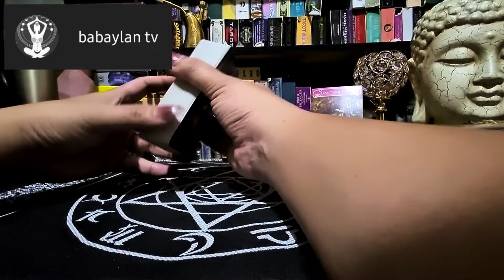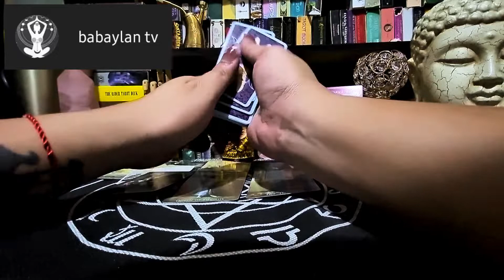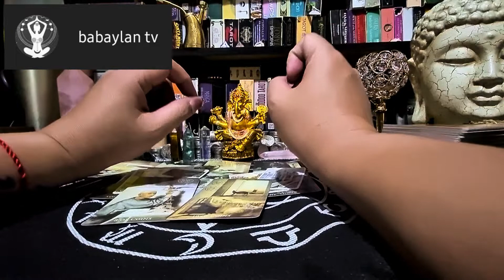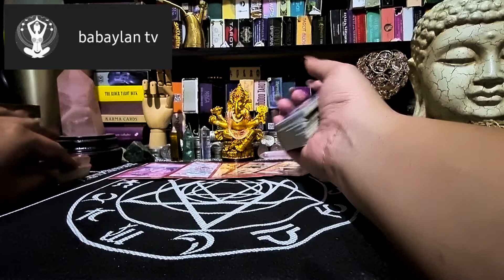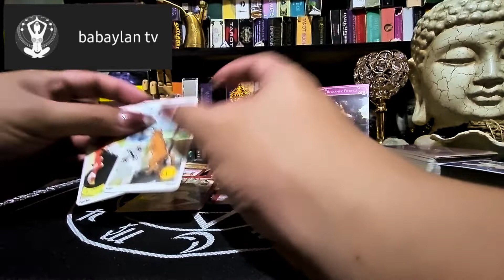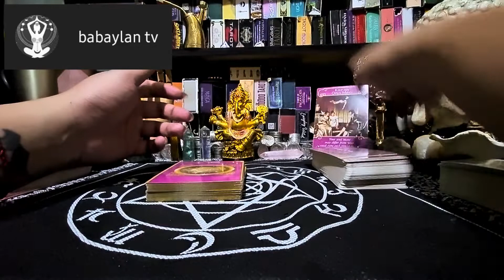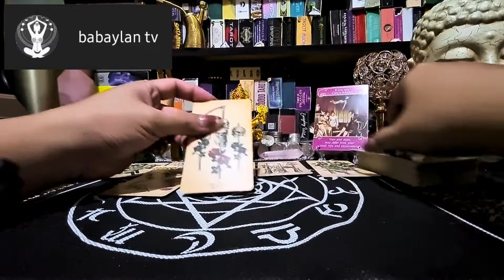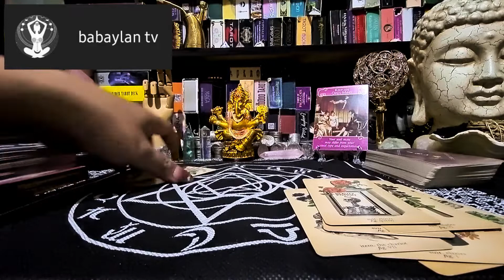OCTOBER 23-24, 2022 | ARIES, LEO & SAGITTARIUS (FIRE SIGNS) | TAROT CARD READING